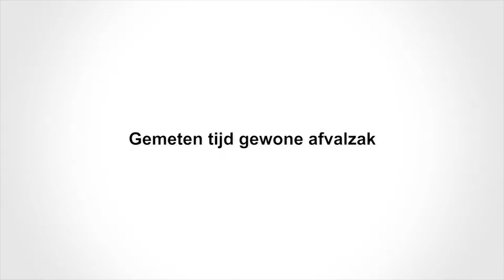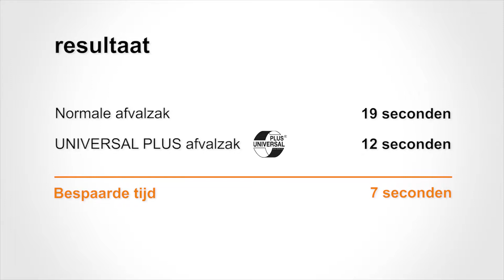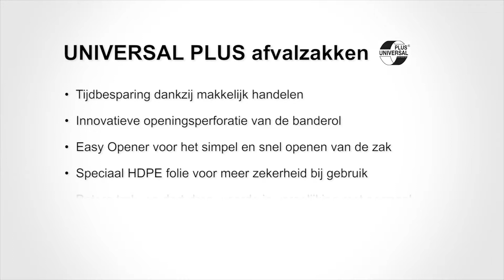Bespaar 7 seconden per afvalzak - Tips voor schoonmaakbedrijven | DEISS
De UNIVERSAL PLUS afvalzakken van DEISS met de gepatenteerde Easy Opener gemaakt van een speciale kunststofmix verhoogt de efficiëntie in elke branche: schoonmaak, zorg, gastronomie of industrie. Bereken uw besparing nu